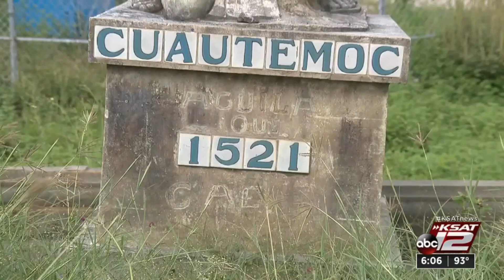Sculptor’s son, grandson get rare look at statue of Aztec ruler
It was a rare look at a statue of the last ruler of the Aztec empire by the sculptor’s son and grandson.